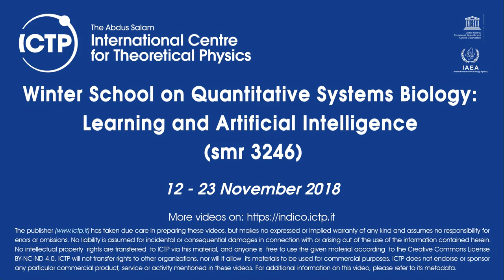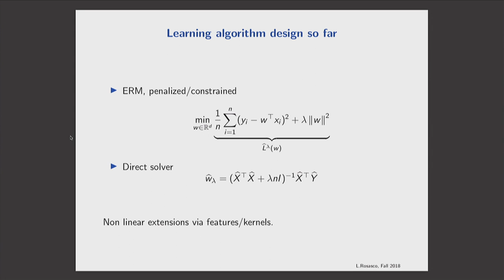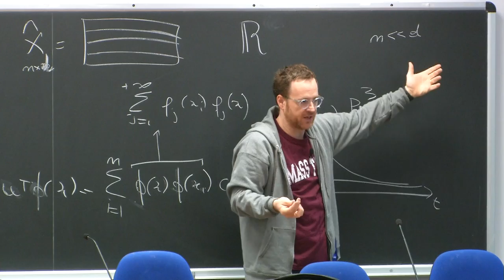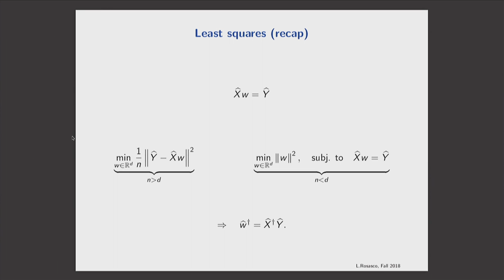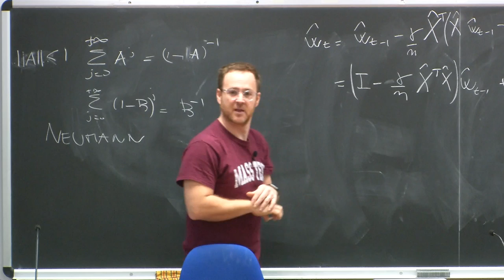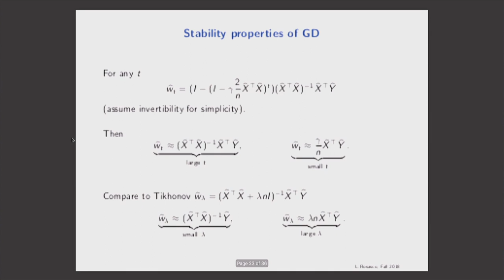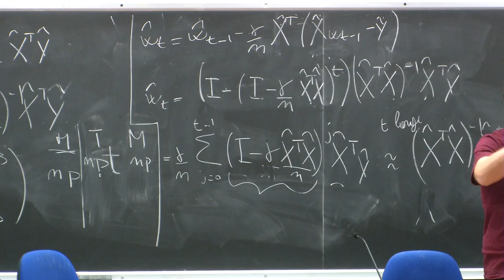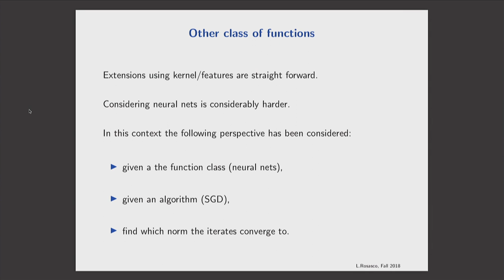Implicit Regularization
Speaker: L. ROSASCO (Genoa U. and MIT)
Winter School on Quantitative Systems Biology: Learning and Artificial Intelligence (smr 3246)
2018_11_20-09_00-smr3246